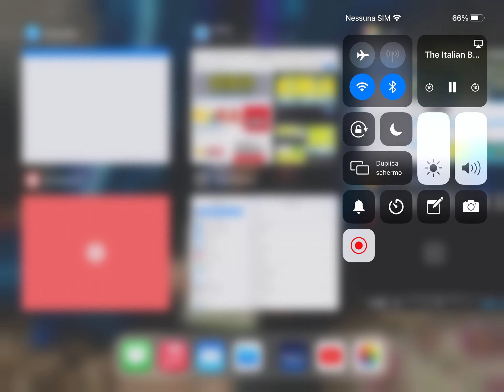18 gennaio 4 Reiwa